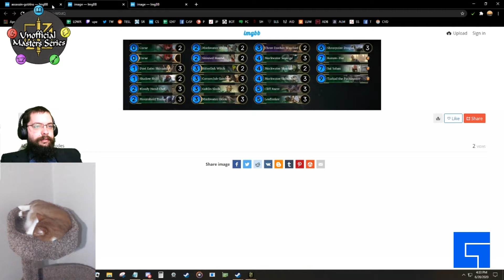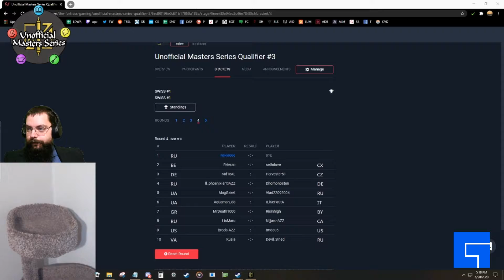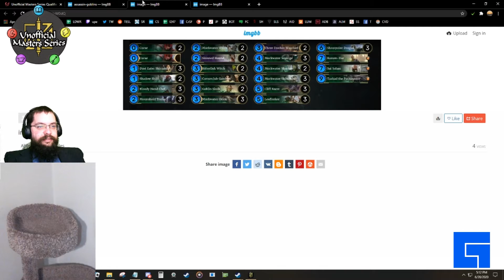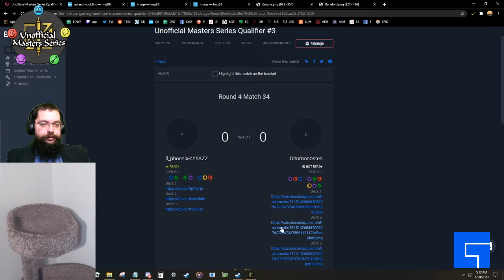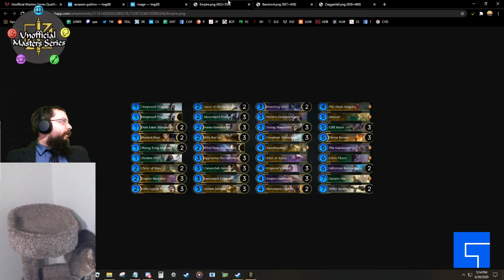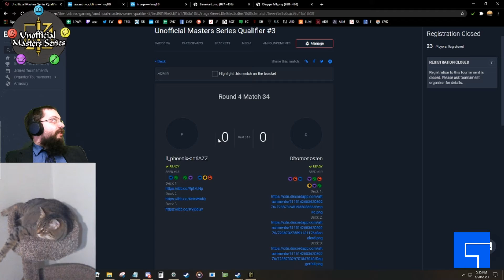Unofficial Masters Series - part 10